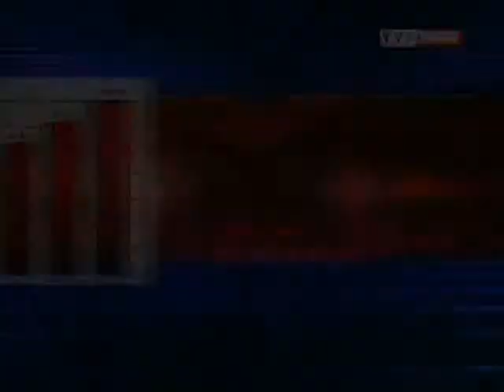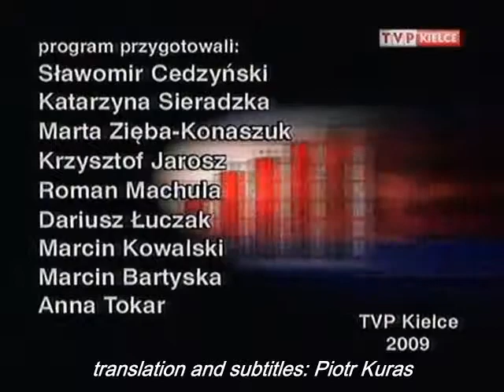Europejskie Święto Jabłka będzie w Obrazowie - Sandomierz News 2009.12.03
Sandomierskie wiadomości gospodarcze z 3 grudnia 2009. Podsandomierski Obrazów, gmina słynąca z produkcji jabłek. Właśnie tutaj w przyszłym roku odbędzie się międzynarodowa impreza Europejskie Święto Jabłka. Europejskie Święto Jabłka to nie tylko festyn. Organizatorzy zapraszają przede wszystim na konferencję naukową. Wykłady na tematy produkcji jabłek prowadzić będą  wybitni eksperci z kraju i zagranicy. Impreza ma promować rynek ogrodniczy. Problemy z ceną i ze sprzedażą od kilku lat nękają obrazowskich rolników. W gminie użytki rolne zajmują 80% powierzchni. Połowę z nich stanowią sady wśród których przeważają jabłoniowe. Rejon Sandomierza jest pod względem wielkości drugim w Polsce po Grójeckim regionem upraw jabłek.
Sandomierz Business News from December 3, 2009. Obrazów near Sandomierz, a commune famous of apples. This is the place where international event named European Apple Holiday will be organized next year. European Apple Holiday is not just a fair. Organizers especially invite for a science conference. Lectures on apple cultivation will be given by outstanding specialists from the country and abroad. The event is supposed to promote the horticultural market.The problems with price and sale have bothered farmers from Obrazów for several years. The arable land in Obrazów commune is 80% of surface. Half of which are orchards, mostly cosisting of apple trees. The area of Sandomierz is the second largest apple producer in Poland after the region of Grójec.